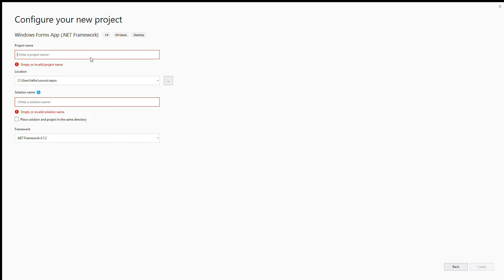C# Creating New Form Project Visual Studio 2019